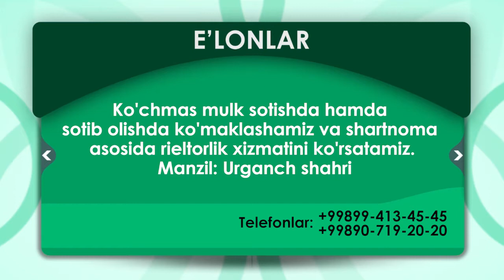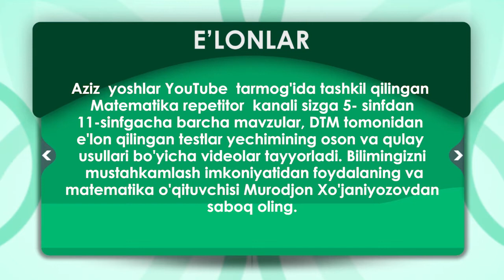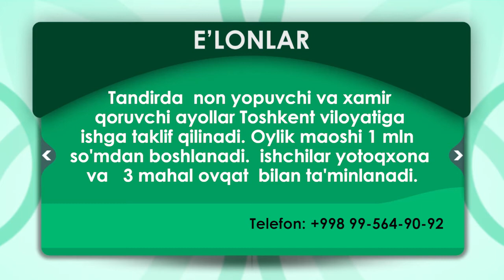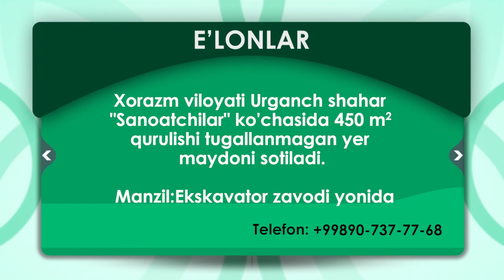E'lon 03 09 2020